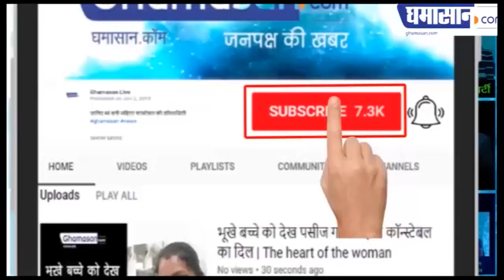देवास में भूमाफिया नाना यादव की आलीशान कोठी गिराई गई | Nana Yadav Dewas | Ghamasan live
बिना अनुमति किया गया था कोठी का निर्माण